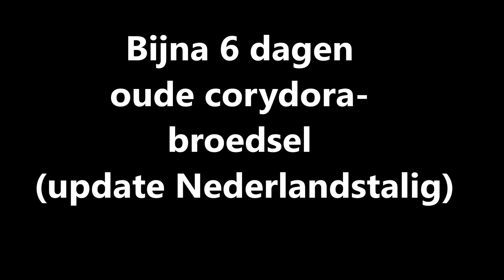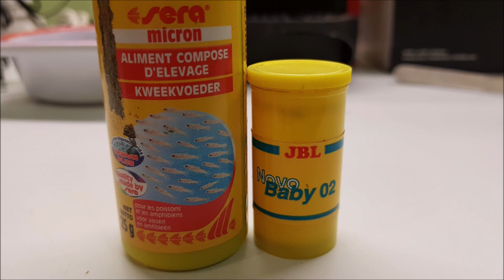Bijna 6 dagen oude corydora broedsel ( update Nederlandstalig)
Het wel en wee voor het zorgen van de nakomelingen van je corydora's. De voor mij gemakkelijkste methode om corydora - broedsel in leven te houden (eitjes uit te laten komen).